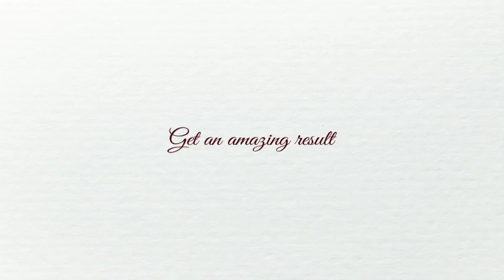Nature Pack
Please note the photographic images used are for preview purposes only and are not included in the project download.